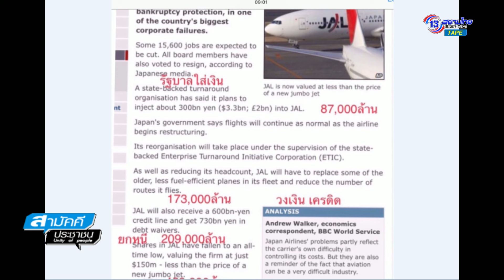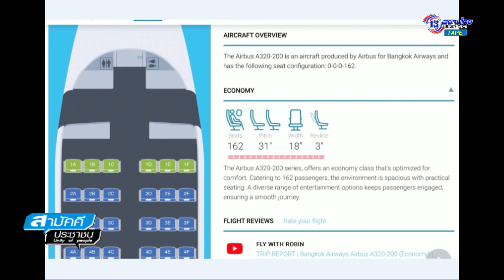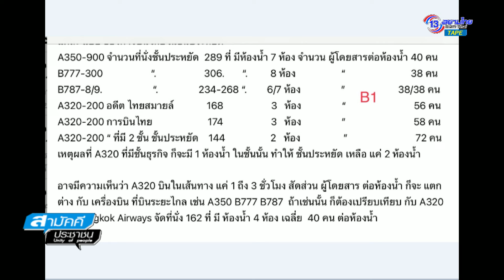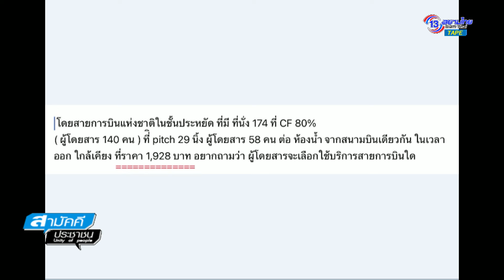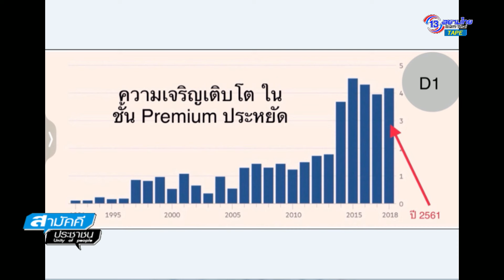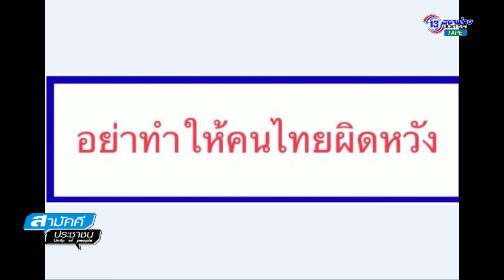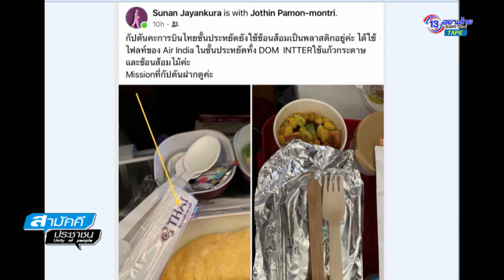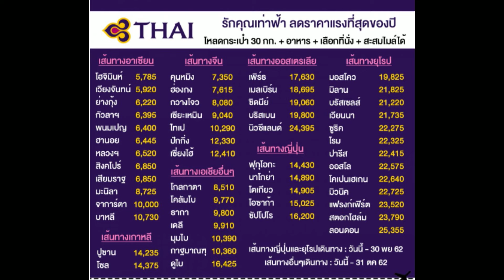สัมภาษณ์อดีตผู้บริหารการบินไทย สามัคคีประชาชน โดย บรรณวิทย์ เก่งเรียน 26 มีนาคม 2567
สัมภาษณ์อดีตผู้บริหารการบินไทย กัปตันโยธิน ภมรมนตรี / คุณสุเทพ สืบสันติวงศ์ / กัปตันจำลอง พุ่มพวง ในรายการ สามัคคีประชาชนโดย พล.ร.อ.บรรณวิทย์ เก่งเรียน